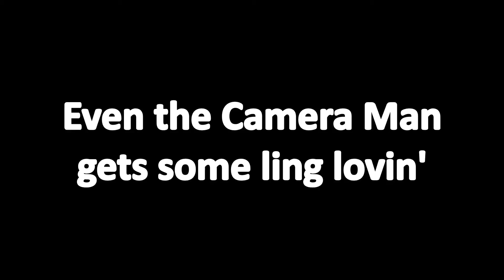Ice Fishing Ling Sling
Went out for a cold (-20°C/-4°F) late night ling sling and came out with a new PB!